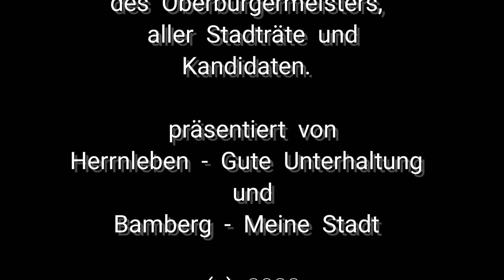Jeedn Dooch a blööda Frooch: Umzug weg aus dem Rathaus am ZOB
Florian Herrnleben stellt bis zur Kommunalwahl im März jeden Tag eine Frage an Stadtverwaltung, OB, Stadtrat und Kandidaten.